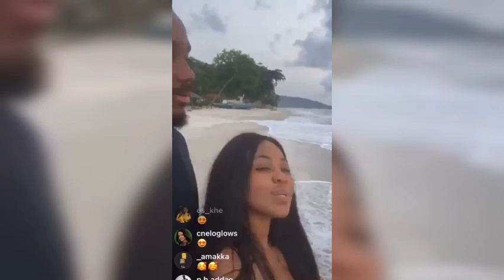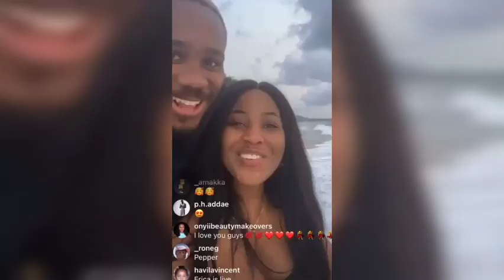ERICA AND KIDDWAYA MOMENT |KIDDRICA MOMENT